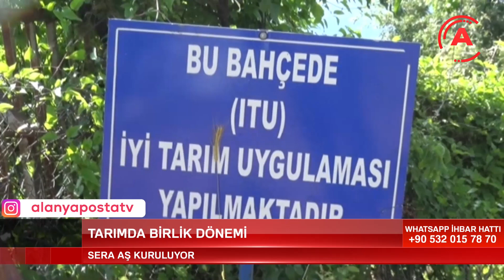TARIMDA BİRLİK DÖNEMİ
Tarımda milli birlik projesi Mayıs'ta devreye giriyor. Konu hakkında açıklama yapan Alanya ziraat Odası Başkanı Tahir Göktepe, desteklerin küçük veya büyük işletme gibi ayrımlar yapılmaksızın herkese verilmesi gerektiğini söyledi.